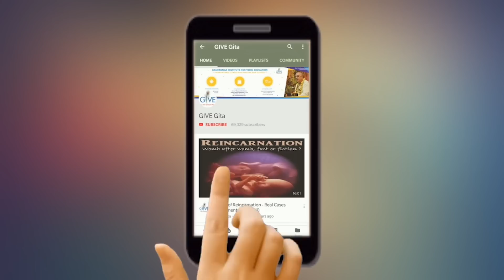ब्राह्मण का धर्म ज्ञान, क्षत्रिय का धर्म भूमि, वैश्य का धर्म कमाई और शूद्र का धर्म पगार